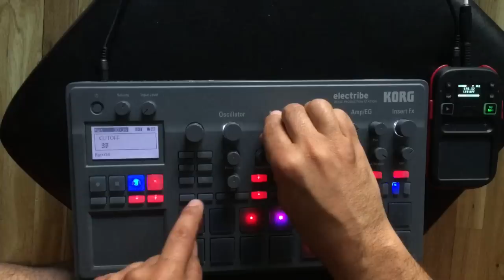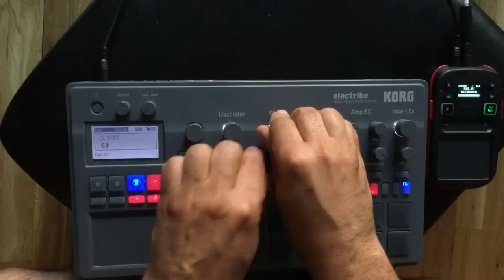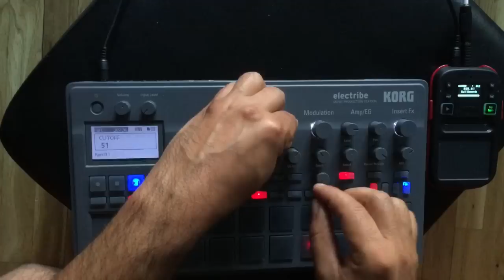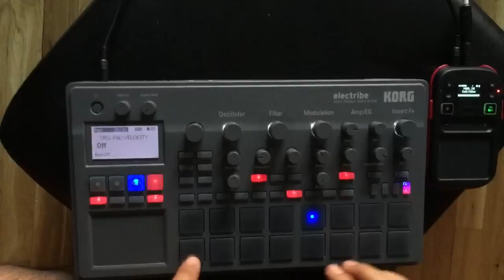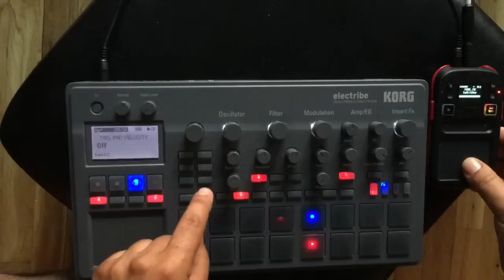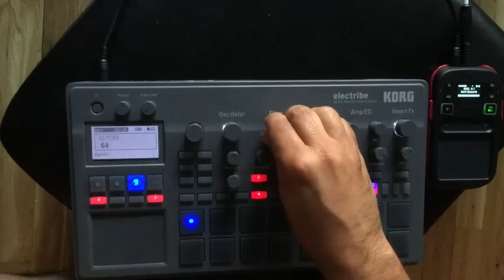Electribe 2 chilled scary electronica ambient jam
I played with PCMs and came up with these unusual sounds on the E2. Most of my recording are done on Saturday morning when everybody sleeps :)